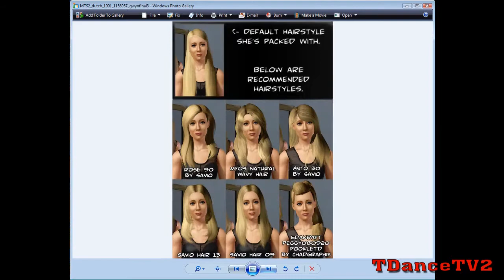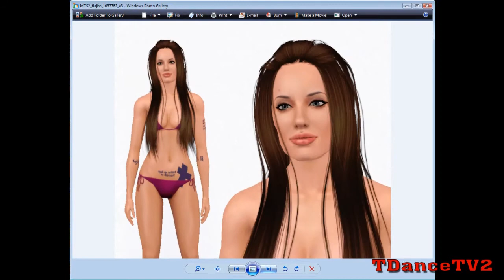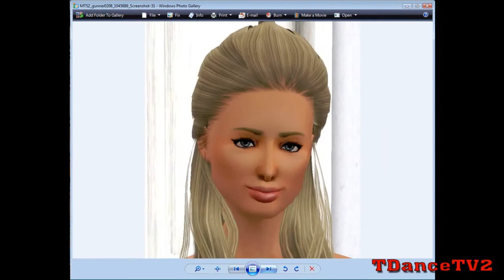Famous Celebrities - Sims 3 style (Subscribers Request) Episode 3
Famous Celebs Created In This Video Below:

Adam Lambert
Angelina Jolie
Anne Hathaway
Cristian Bale
Elvis Presley
Gwyneth Paltrow
Kill Billy's Lucy Lui
Megan Fox
Robert Downey Jr.
Wiz Khalifa
Ryan Reynolds
Hugh Jackman
Leonardo Dicaprio
Meg Ryan
Monica Bellucci
Natalie Portman
Nicole Kidman
Nicole Scherzinger
Paris Hilton
Twilight's Alice Cullen
Twilight's Jasper
Dr. Carlisle Cullen
Reese Witherspoon
Robert Pattinson
Selena Gomez
Ziyi Zhang

 Artist:Troy D.
 Song: Beat Me
 Music Label :Imperial Dragon Records
 Owner: Troy D. Haskin
 Manager: Donald Burton
 Company: Imperial Dragon Records
 Creative Vision: My producers COYO & M.D
 Artist on label: Troy D.
 Year Established: 2008
 Label Type: Independent
 Troy D. Haskin

tags: The Sims 3 famous celebrities tutorials Sims3 Cristian Bale Robert Downey Jr. Megan Fox Wiz Khalifa Ryan Reynolds Hugh Jackman Natalie Portman Gwyneth Paltrow Anne Hathaway Twilight's Alice Cullen Jasper Dr. Carlisle Cullen Selena Gomez Kill Billy's Lucy Lui Nicole Scherzinger  Angelina Jolie Monica Bellucci Paris Hilton Ziyi Zhang Nicole Kidman Reese Witherspoon Meg Ryan Elvis Presley Leonardo Dicaprio Robert Pattinson Adam Lambert